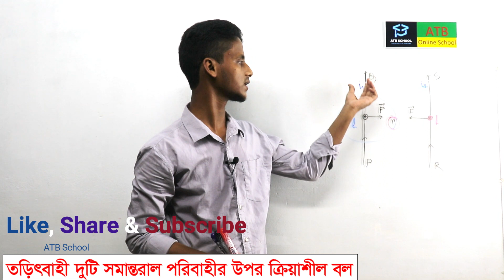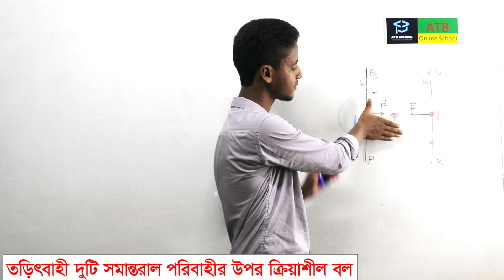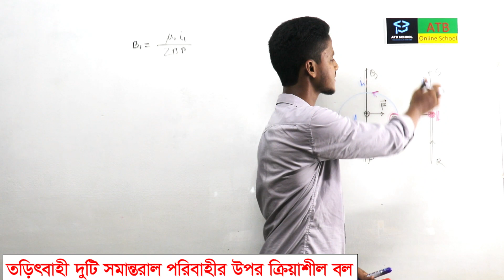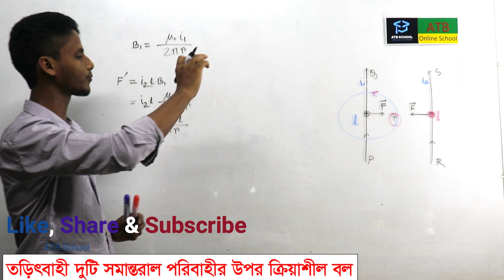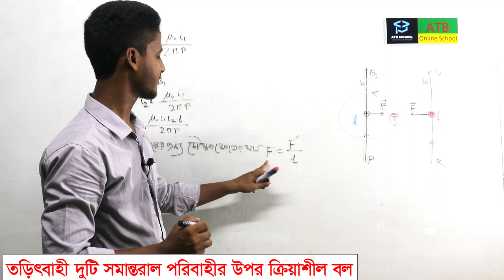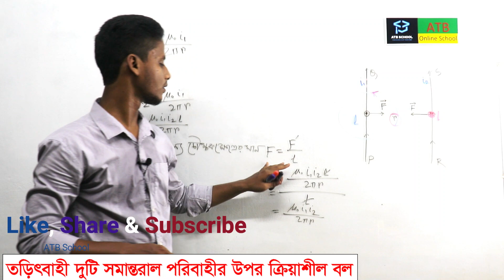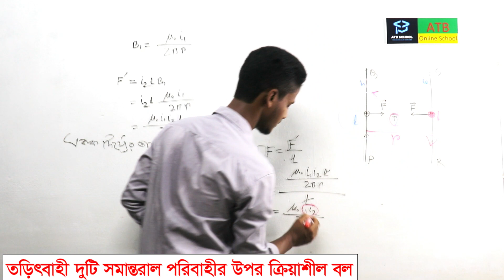দুটি সমান্তরাল পরিবাহীর উপর ক্রিয়াশীল চৌম্বক বল ।। Two Parallel Current Carrying Conductors ।।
ATB School একটি অনলাইন ভিত্তিক Education Platform. এখানে SSC ও HSC সহ স্কুল কলেজের সকল ক্লাসের ভিডিও পাওয়া যাবে। ছাত্র-ছাত্রীরা যাতে ঘরে বসে সকল বিষয়ের ক্লাস সহজেই করতে পারে এটাই আমাদের মূল লক্ষ্য।
আমাদের ফেসবুক পেজ এর লিঙ্ক নিচে দেয়া আছে।